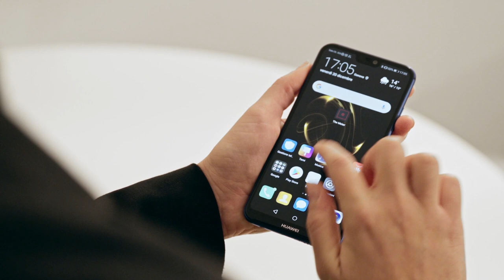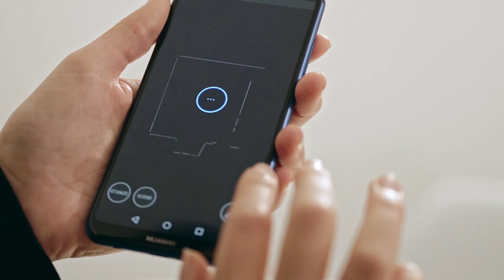The Meter - Officine IADR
From the experience, knowledge, and production of digital technologies applied to the real-time measurement of physical entities comes an innovative and cutting-edge project.

Officine IADR is pleased to present “The Meter”.

The Meter is An IoT device designed for the automatic measurement of indoor environments and architectural partials.
Lightweight and compact, The Meter combines the technologies of a laser distance meter and a digital goniometer. The application perfectly orchestrates all the data collected thanks to a fast proprietary reconstruction algorithm by Officine IADR.
Positioned in the center of the environment to be measured, it returns, with an automatic turn on itself, a precise digital reconstruction of the measured spaces. By sending them in real-time to any remote device, it makes the digital survey immediate and ready to be processed immediately.

The Meter eliminates the double phase of the classic process detection and subsequent processing in the studio, generating an operating flow that eliminates human error, ensures maximum accuracy and quality of the data collected, produces immediate graphic processing of the result (already in DXF format).
Winner of an honorable mention for Design at the ADI XXIII Compasso d'Oro Award.
Officine IADR, born to think, develop and produce ideas and services of high technological value and not, in the field of engineering, architecture, design, and research.